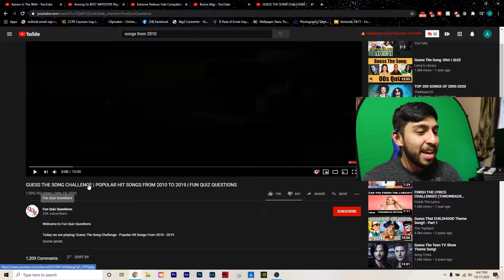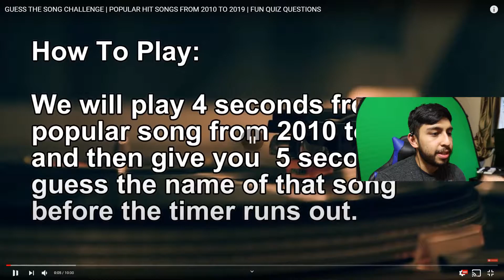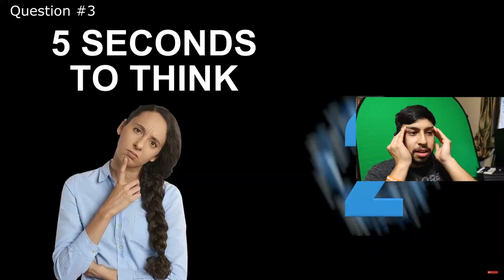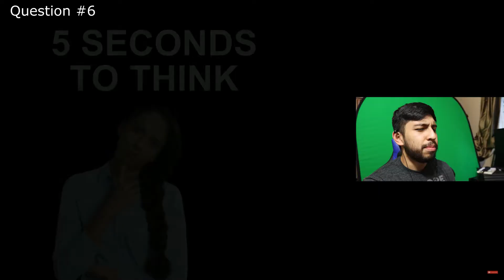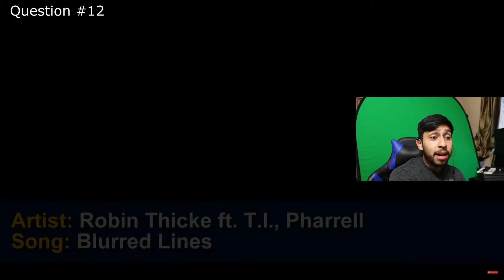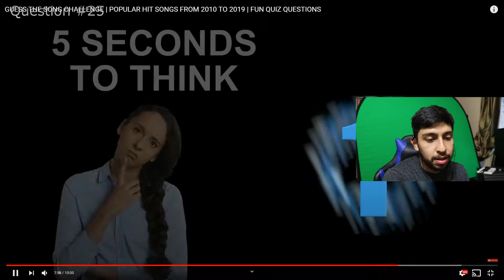BEST SONGS FROM 2010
Going back and reminiscing on some of the best songs from 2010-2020!